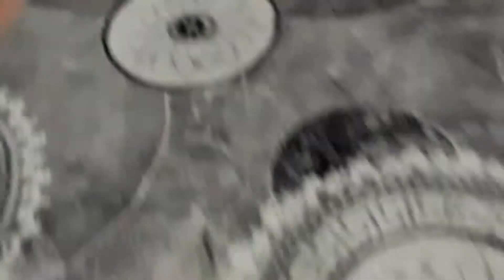BENJAMIN ENSAR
BAITARFLIP